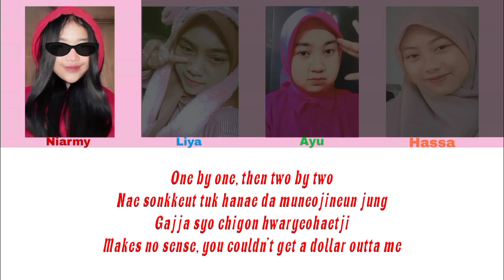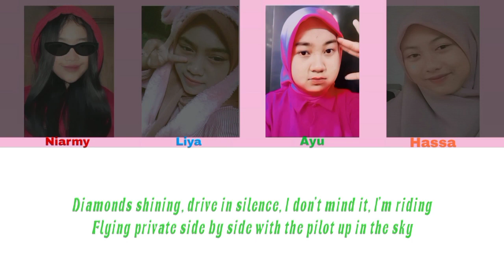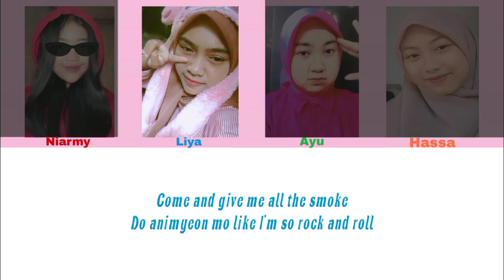[COVER] BLACKPINK - PINK VENOM by VAW (Niarmy, Liya, Ayu, Hassa)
Welcome to this channel, back with video [COVER] aespa -  "GIRLS" by VAW.

Birthday VAW's Member:
1. Ayu: 01 Desember 2001
2. Liya: 14 April 2002
3. Hassa: 16 Maret 2003
4. Niarmy: 02 Agustus 2004

Edit by: Ayu